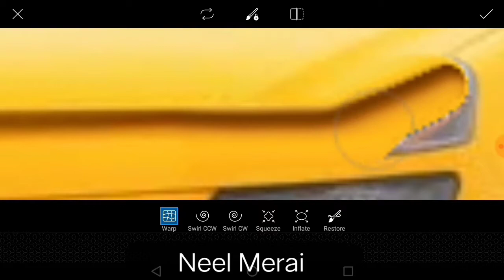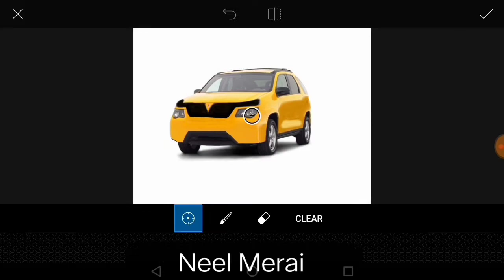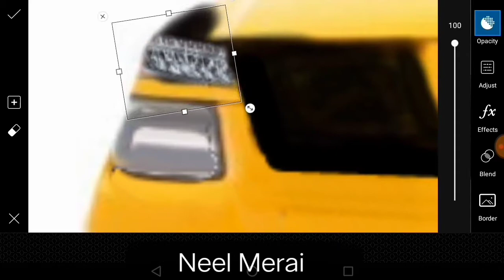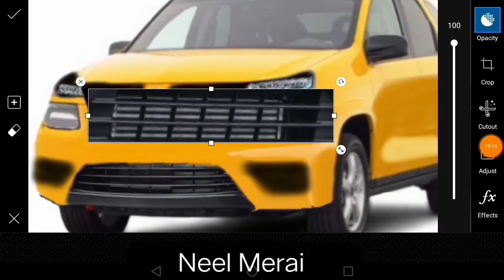World's most ugliest car rebuild NM tunes